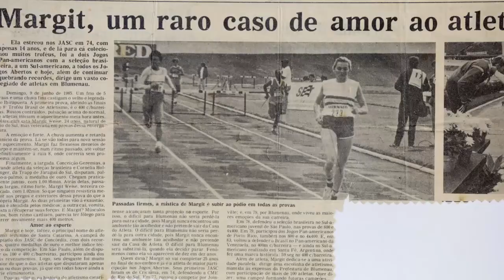Conheça a história da coordenadora e treinadora de atletismo da Felej, Margit Weise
Ela é uma das referências em Joinville em garimpar atletas de alto rendimento, como a campeã Tamiris de Liz.